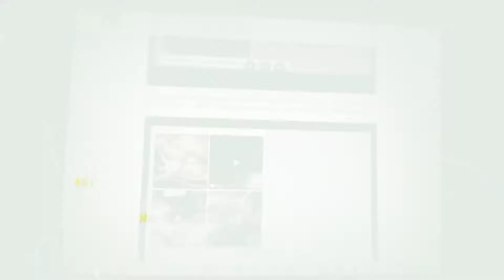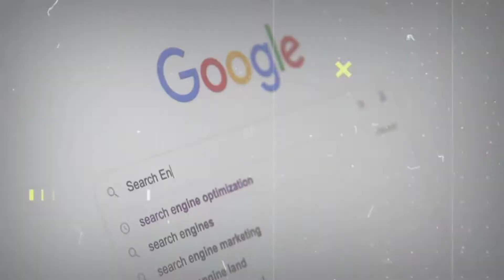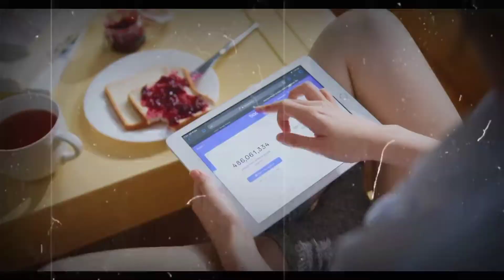REAL WEREWOLF NEAR ME 😨😨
REAL WEREWOLF KILLED BY PAKISTAN ARMY.

Helo guys

I get to know about a video of werewolf which is gonna viral in India very fastly.Many people believe that this video is from Pakistan and India's border I found in my research that first this video is started viral from Pak and India border. People believe that Pak army killed this werewolf And In my locality I get to know that This werewolf is near amarkantak and people are getting afraid of this werewolf.I found in my research that this video is fake how ??To know watch the full video .

Video Include -

viral video of werewolf in india

Hatags -